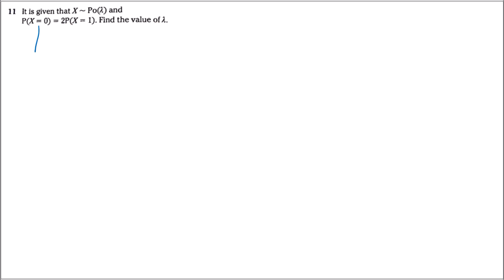Grade 13 [S2]: The Poisson Distribution (part 1: worksheet) - video 3